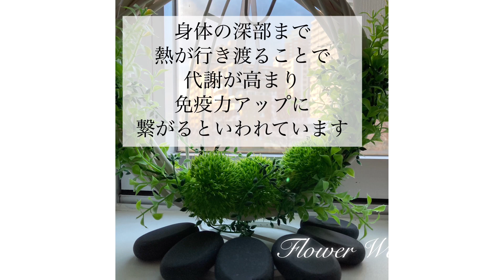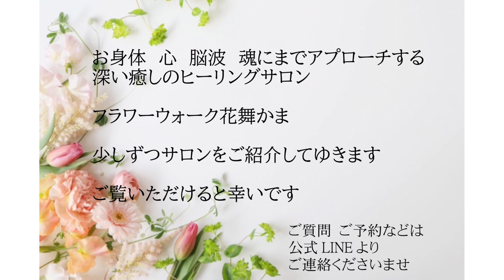[ホットストーン🌸アロマトリートメント]じんわりと身体を芯から温め緩めていく 最高にリラックスできるおすすめのトリートメント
ホットストーントリートメント

すべすべの温かい石を体の上で滑らせながらアロマトリートメント

じんわりと体の芯からあたたまり
ゆっくりと伝わる石の優しい温度で
最上のリラックスを得られます

玄武岩という
岩盤浴に用いられる保温力の高い
遠赤外線効果のある石を使用しています

日頃
交感神経をフル稼働で頑張って働いているかたに
あすすめのリラックスできる
トリートメントです☺️

福岡&長崎
ヒーリングサロン花舞かま　では
お花でオーラクレンジングをして
気の流れを整えてから

ホットストーントリートメントを始めます

終わったあとは、
心も体もスッキリ✨です